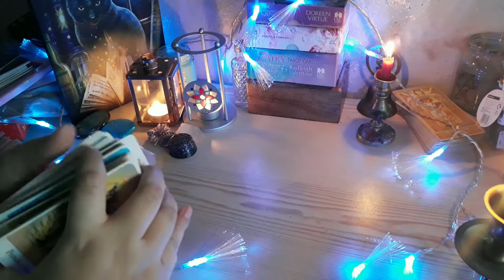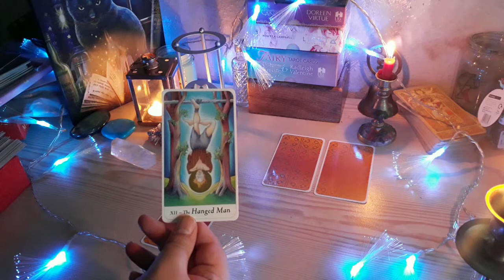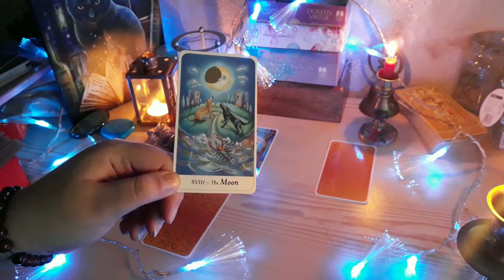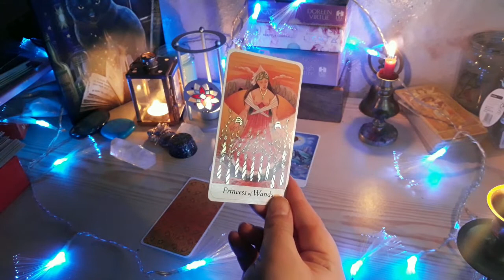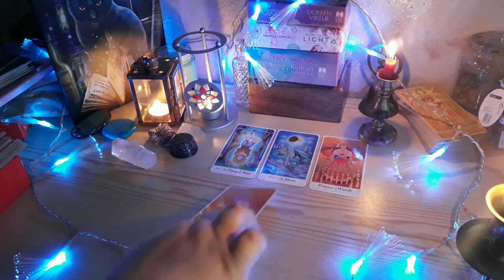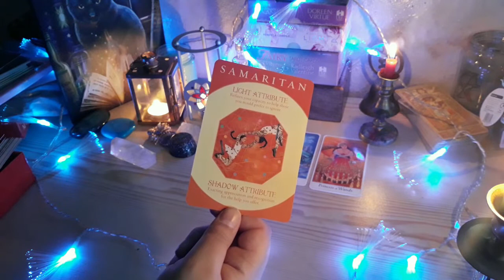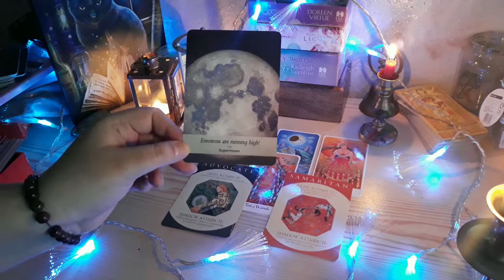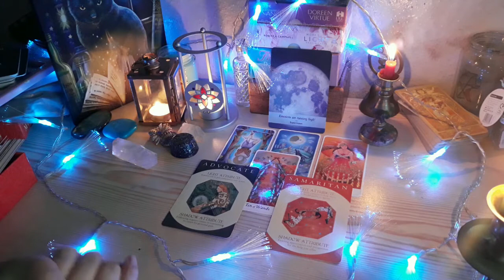SHINNG! - LIBRA 2020 TAROT FORECAST (General)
My dear Libra - this is your general Tarot reading for 2020, your tarot forecast for the year! Thank you for inviting me to look into your bright future and channel messages for you. I can't WAIT to see what 2020 brings our way and look forward to sharing it with you!

If you'd like a special in-depth, personal reading for 2020,

3 Card Reading -
In Depth Readings -
Astrology -
Spirit Guides -